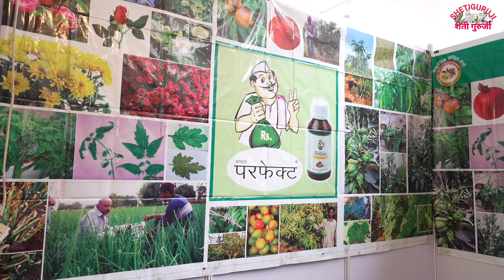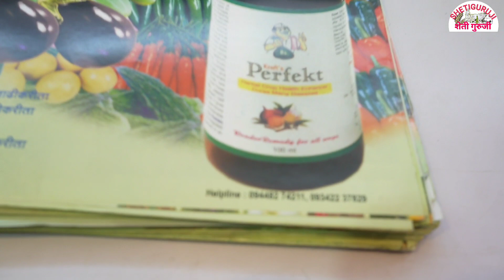क्राफ्ट चे सेंद्रिय परफेक्ट प्रोडक्ट/Kraft's Perfekt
सेंद्रिय शेती
सेंद्रिय शेती प्रकल्प
सेंद्रिय शेती आणि रासायनिक शेती प्रकल्प
 सेंद्रिय शेती पर्यावरण प्रकल्प
 सेंद्रिय शेती काळाची गरज प्रकल्प
 सेंद्रिय शेती प्रकल्प 12वी,
सेंद्रिय शेती व रासायनिक शेती प्रकल्प
 सेंद्रिय शेती प्रकल्प कार्यपद्धती
 सेंद्रिय शेती आणि रासायनिक शेती यांचा तुलनात्मक अभ्यास प्रकल्प
 sendriya sheti environment project in marathi, sendriya sheti paryavaran prakalp
 fertilizer business
 fertilizer for plants at home
 fertilizer industry
fertilizer licence
 fertilizer for money plant
fertilizer company
fertilizer shop
 कोबी शेत
कोबीची शेती
cabbage market
cabbage market price
cabbage market in karnataka
cabbage market in zimbabw
cabbage wholesale market
copenhagen market cabbagecabbage farming
cabbage farming in india
 cabbage farming in telugu
cabbage farming in karnataka
cabbage farming in tamil
cabbage farming kannada
cabbage farming techniques
 cabbage farming in odisha
cabbage farming malayalam
cabbage farming at home
पत्ता गोभी खेती कैसे करें
 पत्ता गोभी खेती
लाल पत्ता गोभी की खेती
 पत्ता गोभी की खेती कैसे की जाती है
पत्ता गोभी की खेती कैसे करते हैं
patta gobhi ki buvai
cabbage plantation
cabbage plantation at home
cabbage plantation season
 red cabbage plantation
बारामती कृषी प्रदर्शन 2022
बारामती कृषी प्रदर्शन
 बारामती कृषी प्रदर्शन 2020
बारामती कृषी प्रदर्शन 2021
बारामती शहर
बारामती गाय बाजार
बारामती एग्रो
बारामती अग्रो
 बारामती ॲग्रो
बारामती अग्रो पोल्ट्री फार्म
 बारामती सिटी
बारामती बैल बाजार
 बारामती क्रिकेट लाईव्ह
कृषी प्रदर्शन
कृषी प्रदर्शन 2022
 कृषी प्रदर्शन पुणे
कृषी प्रदर्शन पुणे 2021
कृषी प्रदर्शन 2021
 कृषी प्रदर्शन नागपूर
कृषी प्रदर्शन बारामती 2022
krushi pradarshan baramati 2022
 krushi pradarshan
 krushi pradarshan 2021
 krushi pradarshan kolhapur
krushi pradarshan 2022
krushi pradarshan baramati
krushi pradarshan tasgaon
 krushi pradarshan nagpur 2021
krushi pradarshan nagpur
krushi pradarshan maharashtra
 krushi pradarshan baramati
krushi pradarshan baramati 2020
 krushi pradarshan baramati 2019
 krushi pradarshan baramati 2022 dates
krushi pradarshan baramati 2021 dates
krishi pradarshan baramati online booking baramati krushi pradarshan 2020 date
krushi pradarshan baramati 2021
animal festival song
animal festival trap remix
animal festival animal parade
 animals festival
 festivale animal crossing
festivale animal crossing music
festivale animal crossing 2022
festivale animal crossing city folk
animal kingdom festival of the lion king
glass animals festival
kobi gaan
 kobita
kobichi bhaji
kobi recipe
kobi chili recipe
kobi pakoda
kobita abritti
kobita kenekoi likhe
kobi, kobi chili
पत्ता गोभी की सब्जी
 पत्ता गोभी के पकोड़े
 पत्ता गोभी की सब्जी कैसे बनाएं
पत्ता गोभी की सब्जी कैसे बनाते हैं
 पत्ता गोभी की रेसिपी
पत्ता गोभी मंचूरियन
 पत्ता गोभी के कोफ्ते
 पत्ता गोभी के पराठे
पत्ता गोभी
 पत्ता गोभी रेसिपी